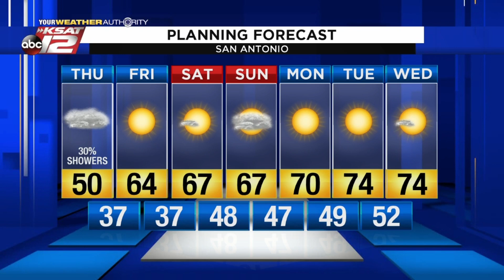Justin's AM Update: November 14, 2019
Showers continue this morning, with clearing possible late this evening.